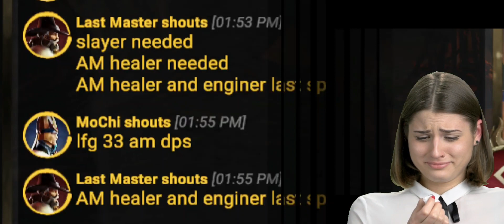Warhammer Odyssey | Easy Leveling 38 To 40